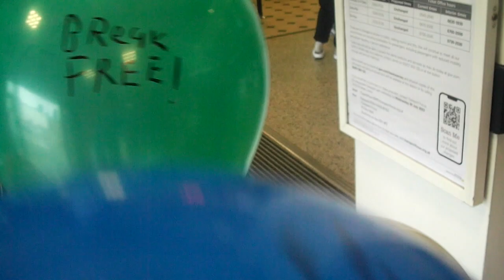Mugsey ASBO Release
Well today been a very big day as Becky has finally came out of prison so have decided to visit her when she arrives in Exeter Massive and come off the train was told to keep it quiet so I respected her wishes.